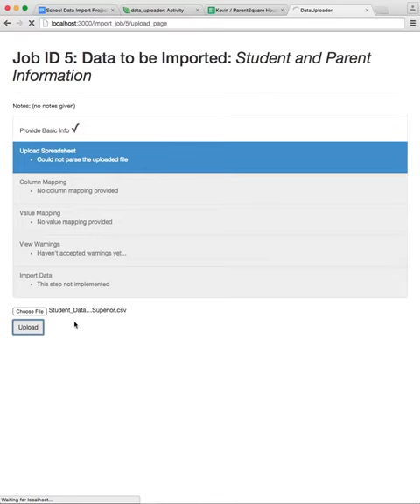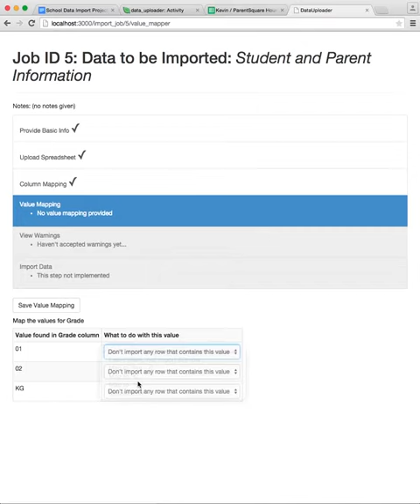Data Uploader 4